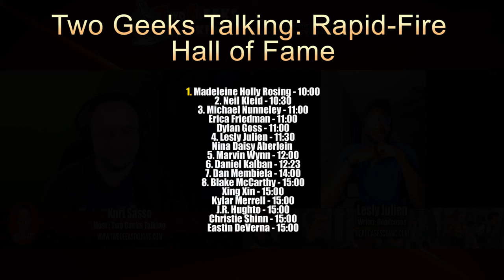Lesly Julien Returns: The Journey of 'Headcases' and Crowdfunding on Crowdfundr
Lesly Julien is back on Two Geeks Talking to discuss his newest co-written comic Headcases. We talk about the crowdfunding campaign through Crowdfundr. Why the switch from the crowdfunding staple of Kickstarter and indiegogo? Who is the amazing team behind the comic and will there be more than one issue?